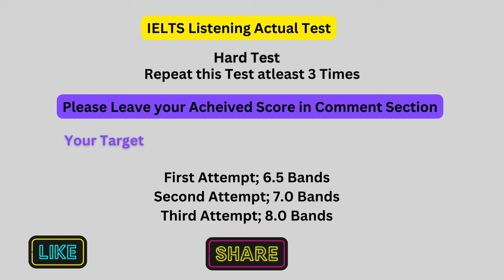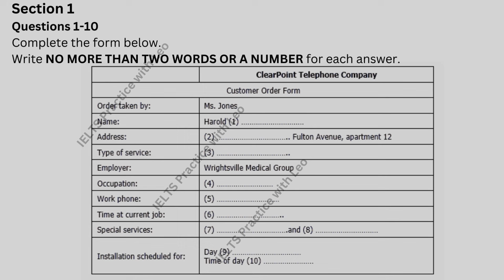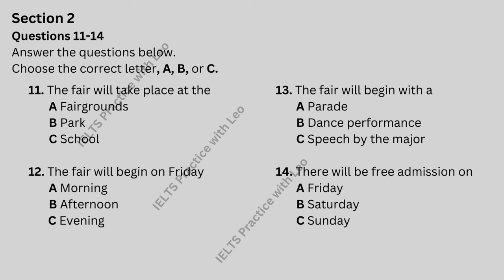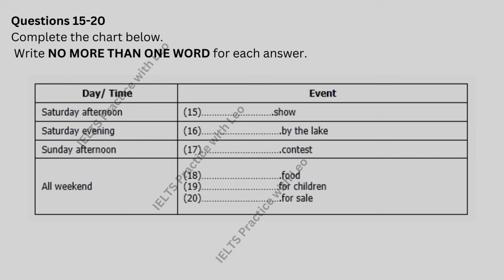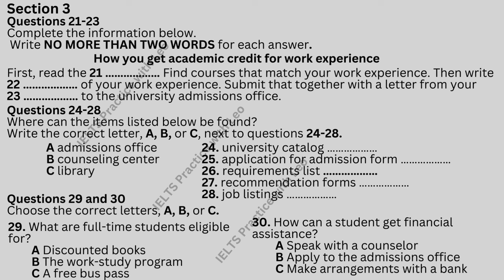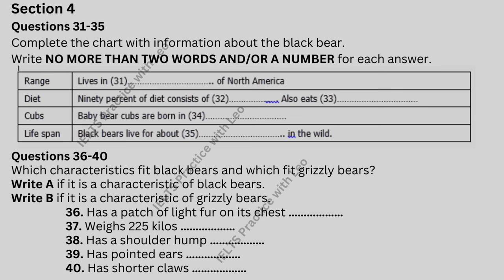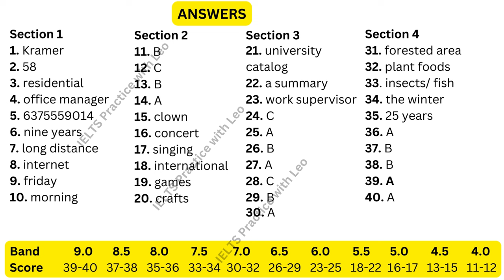IELTS Listening Practice with Recent Actual IELTS Exam with Answers [Real Exam 84] 22nd April 2024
Hello Guys,
International English Language Testing System (IELTS) is a body to evaluate the capability of person to understand the English Language and allow them to work and study in abroad for better learning.
In this video we are providing you real IELTS Listening exam with answers to prepare your IELTS Test in the better way. Today's Test is really Important test because it is hard to solve at first attempt so please do it again and again to practice well to enhance your listening skills. By practicing these exams daily you can achieve your desired Band score in IELTS Test. This Test is same like you will face exam in IELTS Test Center. So do it with concentration and try harder to get better score. If you will get good score here obviously you will get awesome score in real IELTS Exam.
To achieve high score please solve this test again and again and hopefully we will upload all related materials of IELTS exam to improve your skills.

Topics:
Clear Point Telephone Company (Form Completion)
Multiple Choice Questions MCQs
Chart Completion
How you get academic credit for work experience (Notes Completion/ Fill Ups/ Fill in the Blanks)
Matching
Table Completion
Matching

Answer:
1. Kramer
2. 58
3. residential
4. office manager
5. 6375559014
6. nine years
7. long distance
8. internet
9. friday
10. morning
11. B
12. C
13. B
14. A
15. clown
16. concert
17. singing
18. international
19. games
20. crafts
21. university catalog
22. a summary
23. work supervisor
24. C
25. A
26. B
27. A
28. C
29. B
30. A
31. forested area
32. plant foods
33. insects/ fish
34. the winter
35. 25 years
36. A
37. B
38. B
39. A
40. A

Video content for:
listening test
latest ielts listening test
listening new
new ielts listening test
multiple choice IELTS listening
IELTS listening part 1, Part 2, Part 3, Part 4
audio English listening practice
native English listening practice
how to improve listening skills in IELTS
listening English practice test
listening and speaking English practice
listening test for beginners
listening practice test
audio English listening practice1
IELTS advantage listening
listening and repeat English practice
easy English conversation and listening practice

Please Follow us YouTube     @ieltspracticewithleo